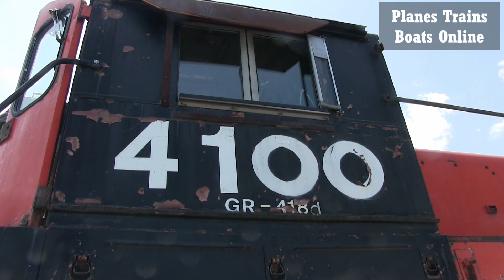Old CN 4100 GP9RM Locomotive Dismantled At Lambton Diesel Specialist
Welcome, we film Planes, trains, and boats. Mostly in the great lakes area.

Railfanning in spots like Sarnia ONT, London ONT, Port Huron, MI, Woodstock ONT and even Fostoria OH, Berea OH, Dunkirk NY and others.
Planes we will get air shows, as well as takeoffs and landings in Airports like Toronto and Detroit.
Ships we will mostly get in Sarnia ONT under the Bluewater Bridges